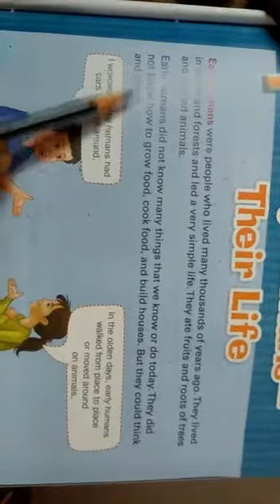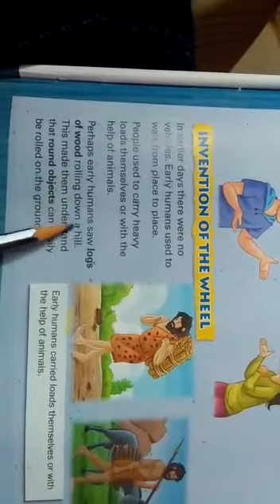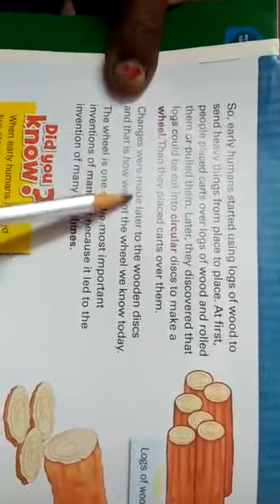SJV N&P Class 2 Social Ln-1 Book Reading